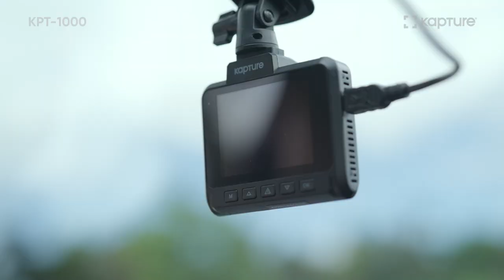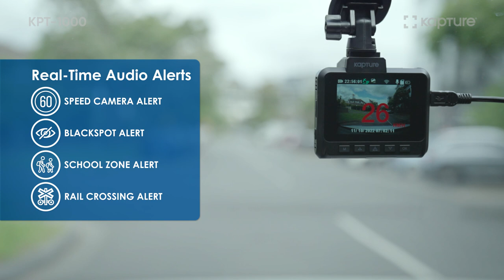Kapture KPT-1000 | Full-HD Dash Camera with 2.4″ Screen, Wi-Fi and GPS Logger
- Full HD Resolution Dash Camera
- 24Hr Parkmode Protection
- Real Time Alerts
- Built-In Wi-Fi & GPS Logger
- Advanced Driver Safety Features